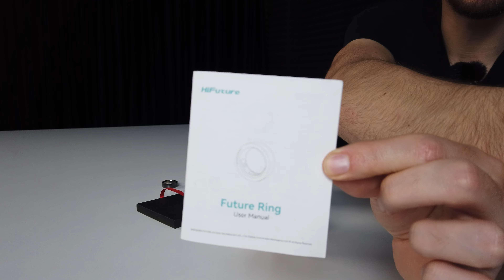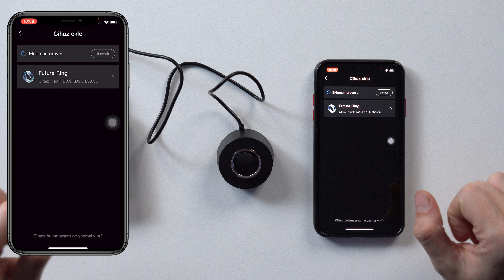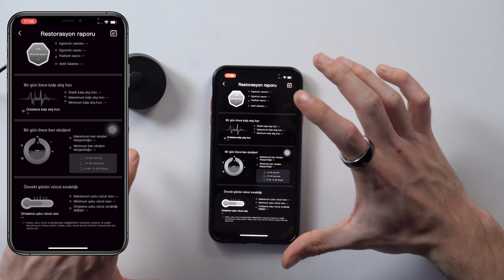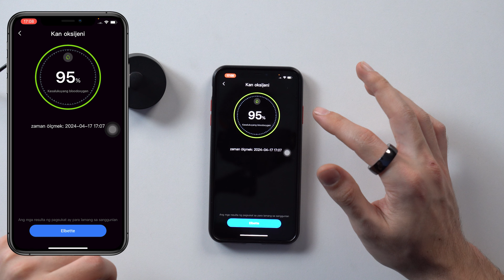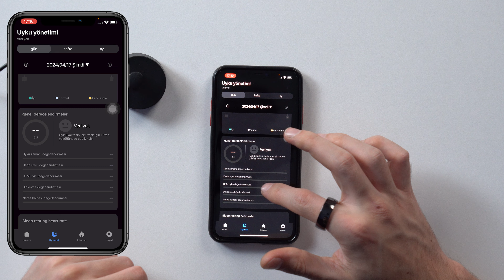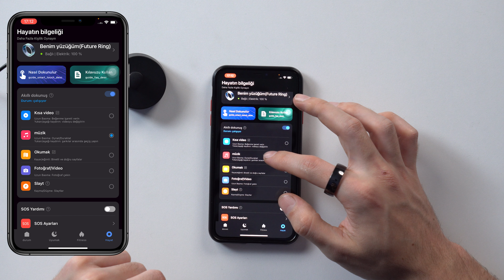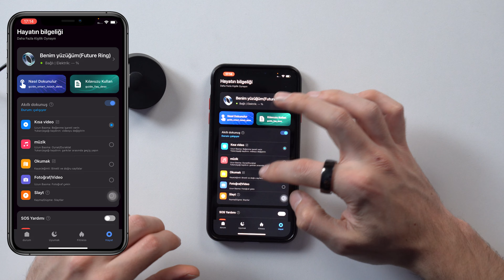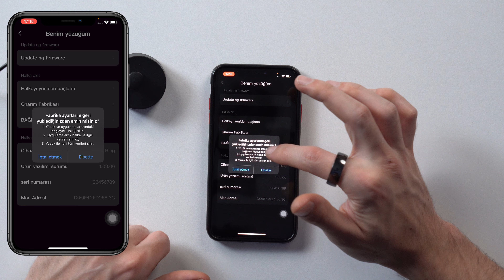Teknolojiyi Parmağınızda Taşıyın: HiFuture Future Ring Akıllı Yüzük İncelemesi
Selamlar, teknoloji tutkunları! Bugün, teknolojiyi parmağınızda taşımanızı sağlayacak şık bir ürün olan HiFuture Future Ring Akıllı Yüzüğü inceledik.

Ürün Tanıtımı:

HiFuture Future Ring, akıllı bir yüzük olarak tasarlanmıştır ve çeşitli teknolojik özellikler sunar. Parmak üzerinde şık bir görünüm sunan bu yüzük, günlük kullanım için idealdir.

Özellikler:

► Gelişmiş Teknoloji: NFC (Yakın Alan İletişimi) teknolojisi ile donatılmıştır, bu sayede telefonunuzu veya diğer cihazları akıllıca kontrol edebilirsiniz.

► Akıllı Kontrol: Yüzüğünüzü kullanarak telefonunuzu kilitleyebilir, uygulamaları açabilir veya ödeme yapabilirsiniz.

► Şık Tasarım: Zarif ve minimalist tasarımıyla günlük kullanım için mükemmel bir seçenektir.
Dayanıklı Malzeme: Paslanmaz çelikten yapılmıştır ve suya dayanıklıdır.
Uzun Pil Ömrü: Yüksek kapasiteli bataryası sayesinde uzun süre kullanım sağlar.

Kullanım Deneyimi:
HiFuture Future Ring, teknolojiyi günlük hayatınıza entegre etmenin şık bir yolunu sunar. Parmakta taşınabilir ve pratik bir kontrol imkanı sağlar.